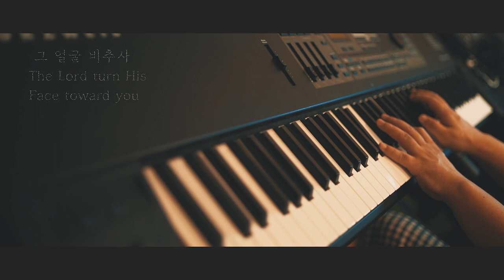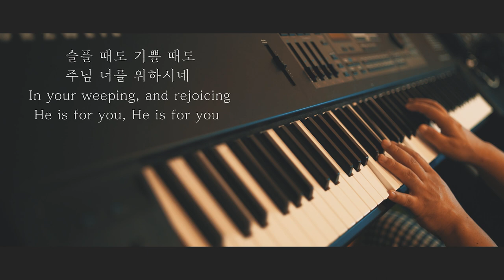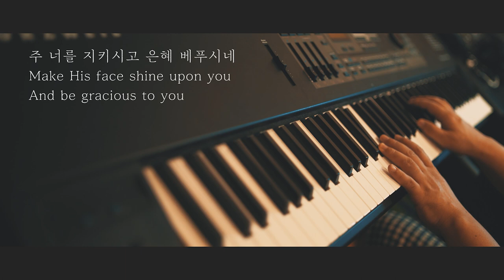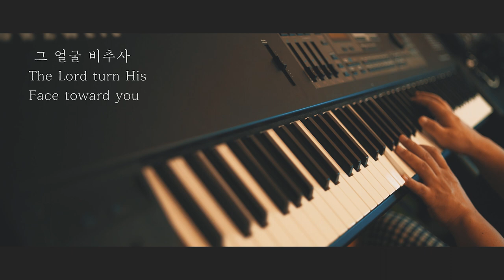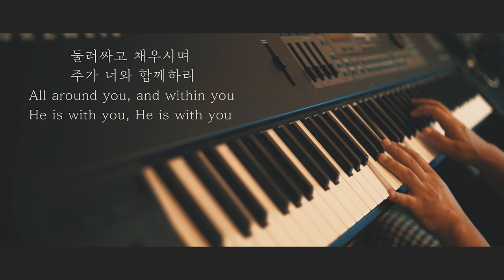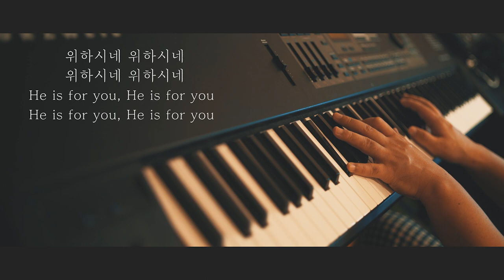[1시간] 기도음악 I The Blessing (축복) I Elevation Worship I 아가파오 워십 번안 I Piano Cover by Jerry Kim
The Blessing (축복)
Words/Music : Chris Brown , Cody Carnes , Kari Jobe Carnes , Steven Furtick
Piano : Jerry Kim

Lyrics
(번안 : 아가파오 워십 @AgapaoWorship )

Verse

주 네게 복 주사
주 너를 지키시고
은혜 베푸시네
그 얼굴 비추사
평안주네

Chorus

아멘 아멘 아멘
아멘 아멘 아멘

Bridge

주의 은혜 너의 위에
천 대까지 흘러가리
너의 가정 너의 자녀
그 자녀의 자녀까지

주의 임재 앞서가며
지키시고 동행하리
둘러싸고 채우시며
주가 너와 함께하리

아침에도 저녁에도
너의 모든 출입에도
슬플 때도 기쁠 때도
주님 너를 위하시네

Chorus

아멘 아멘 아멘
아멘 아멘 아멘